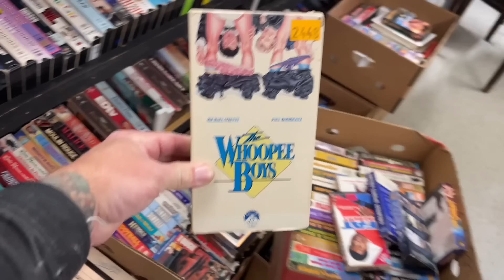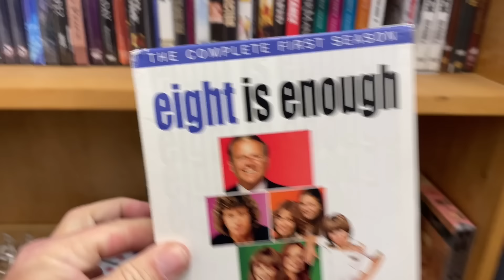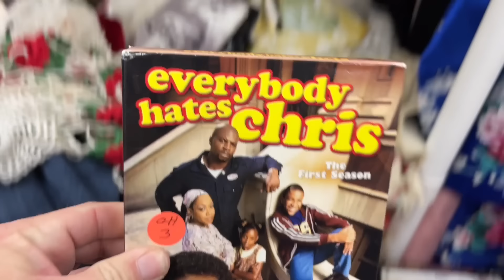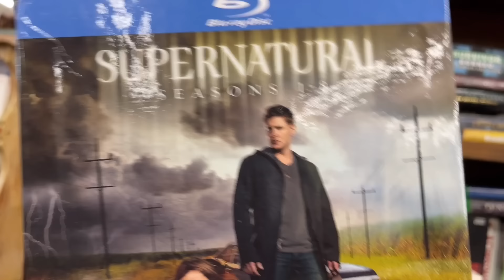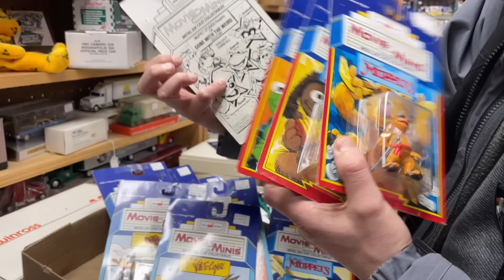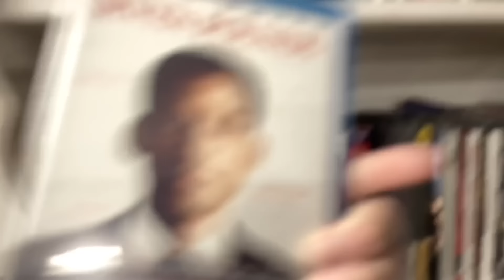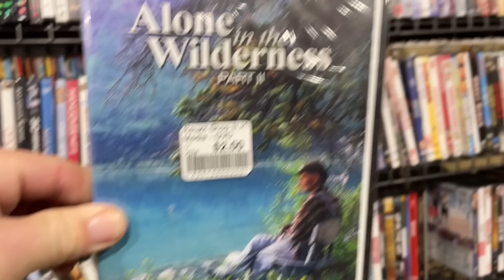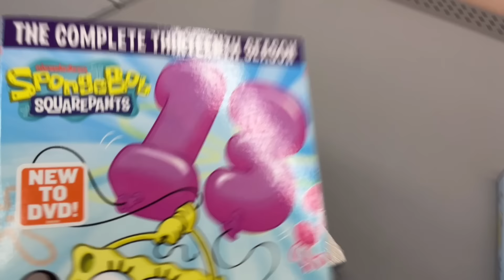Thrifting All Day Through Amish County For Big Finds | Movies, Muppets, Collectibles, & More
Filming Location:
•Goodwill: